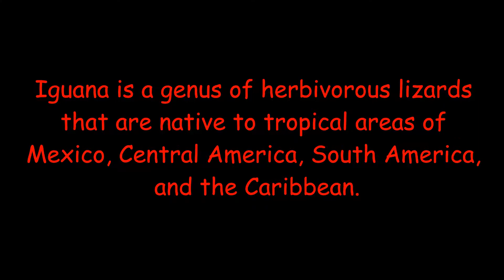I'm an Iguana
Meet Mr Iguana